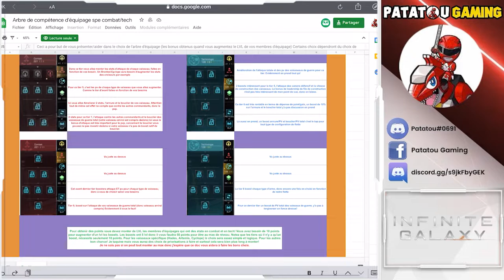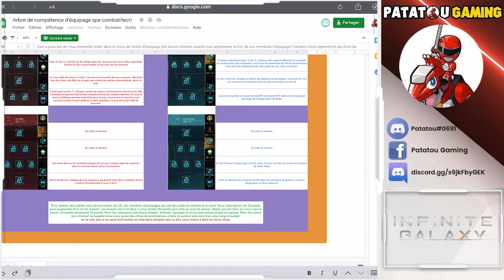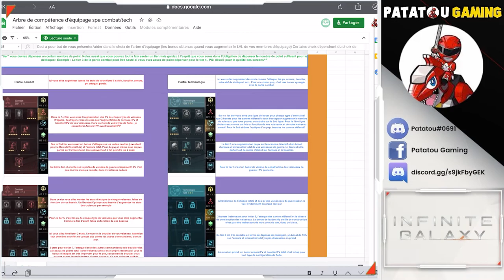GALAXY VS GALAXY WAR : READY ? INFINITE GALAXY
Alliance : PIR